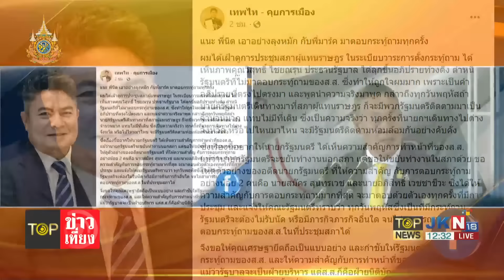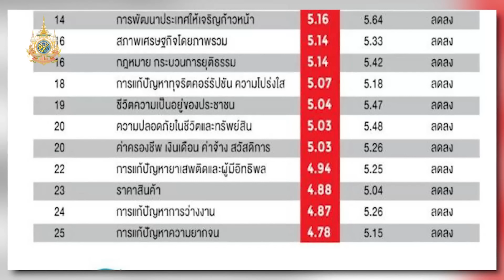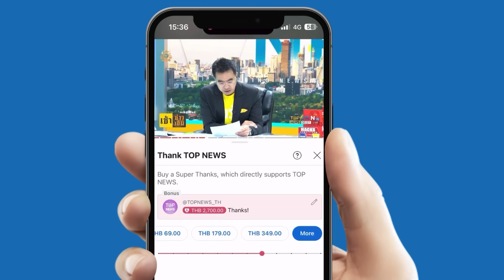"แขก คำผกา" แหก "ก้าวไกล" โหนรัฐประหารสร้างคะแนนนิยมอย่างฉาบฉวย | TOPNEWSTV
"แขก คำผกา" แหก "ก้าวไกล" โหนรัฐประหารสร้างคะแนนนิยมอย่างฉาบฉวย ลั่นไม่ดูก้าวหน้าอย่างที่อวด